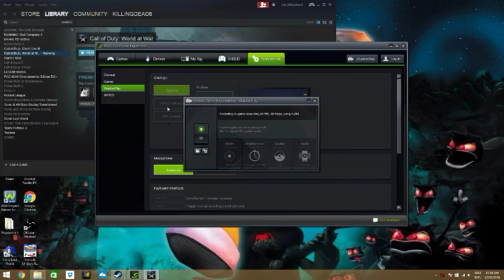The Bedroom WAW Zombies